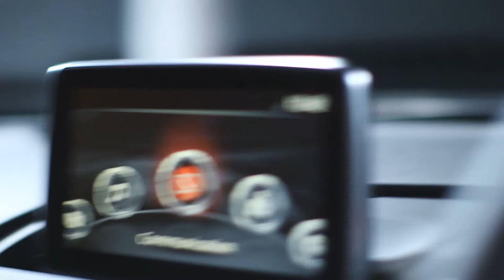All-new MAZDA MX-5 World Premiere | AutoMotoTV